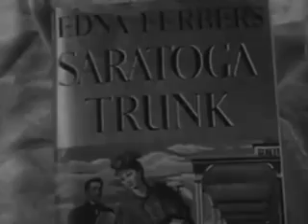Саратогская железнодорожная ветка (Saratoga Trunk)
Оригинальное название: Saratoga Trunk

Действие происходит в 19 веке. Клио Дулейн возвращается из Франции к себе на родину в Новый Орлеан, когда то давно ее мать небогатая француженка была опозорена и выслана прочь, состоятельным семейством своего жениха. Клио мечтает отомстить уважаемому семейству Дулейн, заполучив деньги и респектабельность с помощью замужества. Но ее планы начинают рушиться когда она знакомится с ковбоем и карточным игроком из Техаса Клинтом Маруном, девушка по уши влюбляется в него, понимая что он не знатен и не богат, а так же совершенно не спешит к алтарю. Вскоре Клинт отправляется в Саратогу, где ежегодно проходят скачки на приз Саратога Спрингс, там собираются самые влиятельные и богатые люди Америки, а так же карманники, игроки и разного рода аферисты. Туда же направляется и Клио в надежде найти своего миллионера, однако события поворачиваются так, что вскоре героям предстоит сделать серьезный выбор.